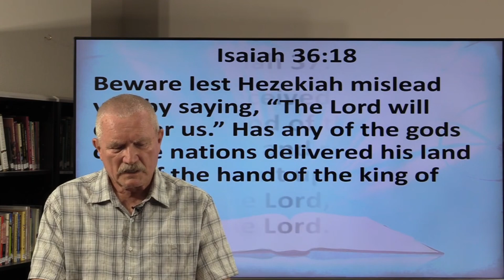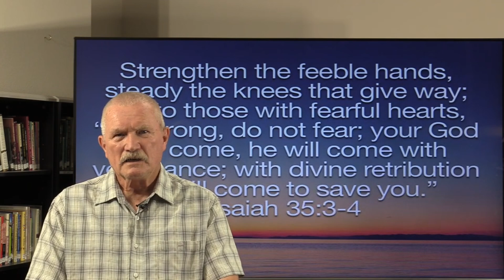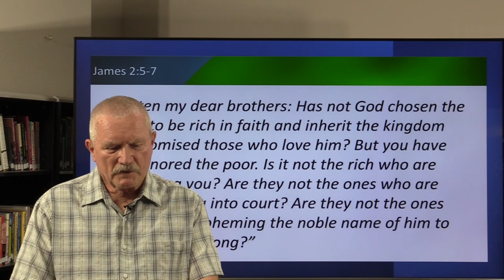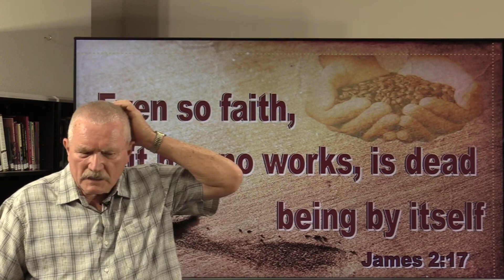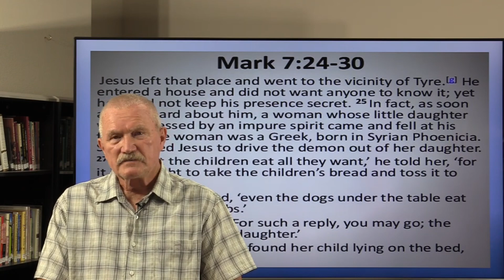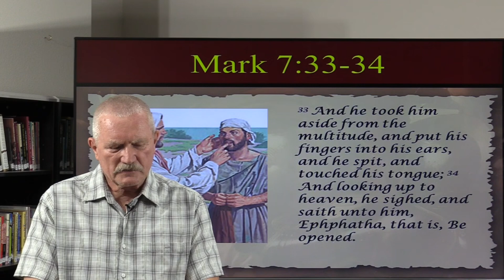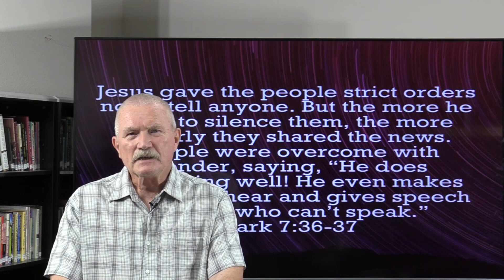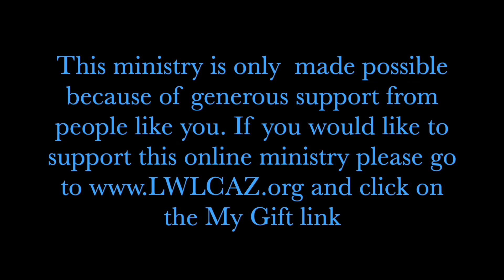Bible Study with Dr. Dennis Nelson - September 4, 2024